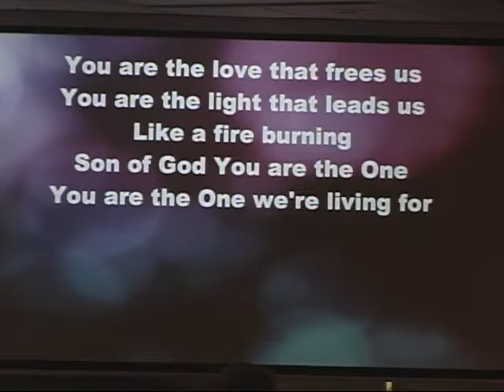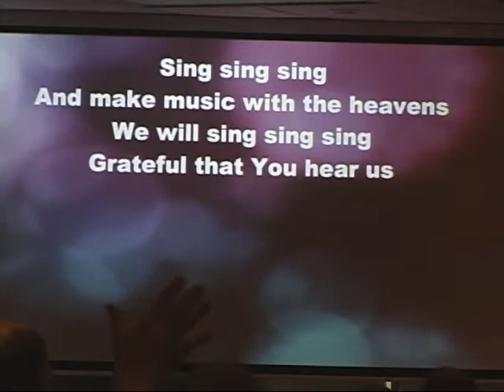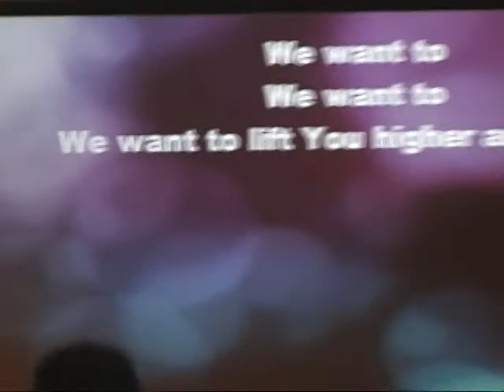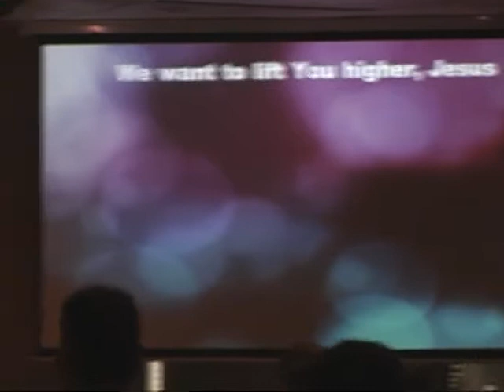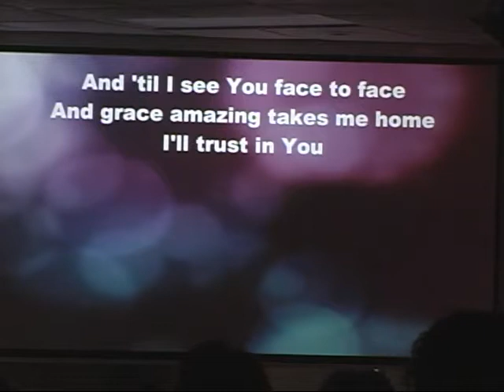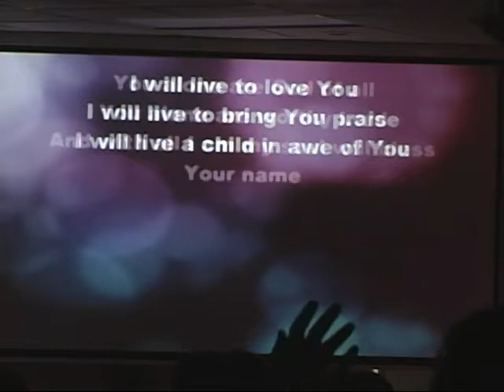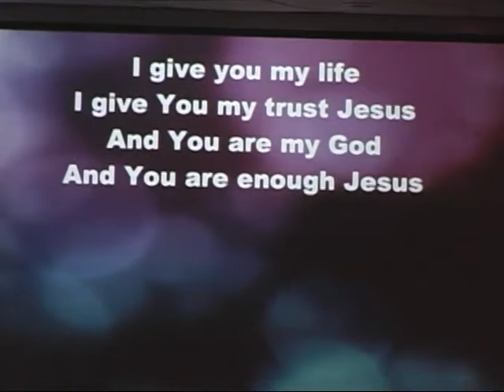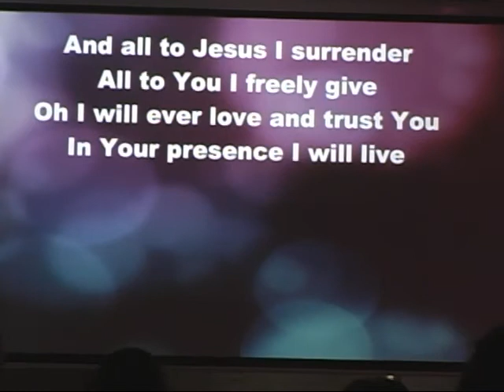Worship/ Update on church renovations. 6/05/16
Service in Weiss Fellowship Center while Sanctuary is renovated.. Speaker: Ben Carlson.